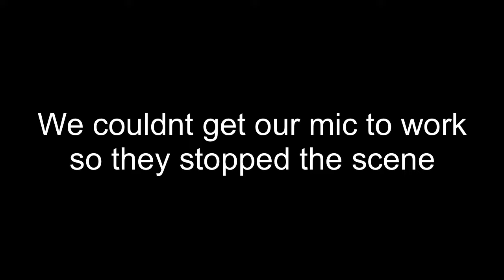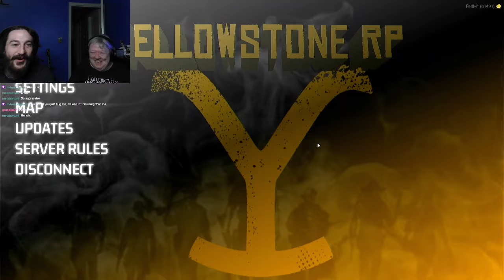Playing RedM with Grandma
After a long wait we’ve finally got RedM. I customized my grandma a character & helped her move around while she did all the talking.

Hope you all enjoy & check out the links below to be apart of the community!

Come hang out with us live on Twitch